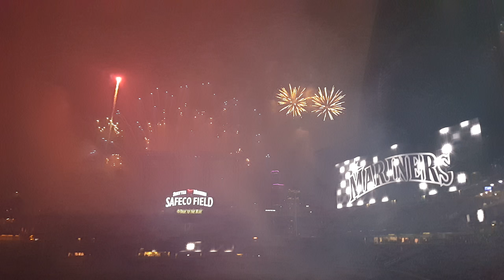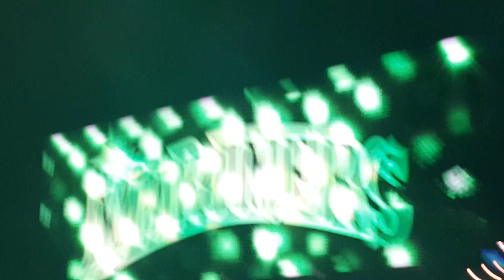Fireworks night at the Mariners Game // 10/02/2015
Awesome fireworks show! Provided with music from Kanye West, Rihanna and Kid Cudi [All of the Lights]